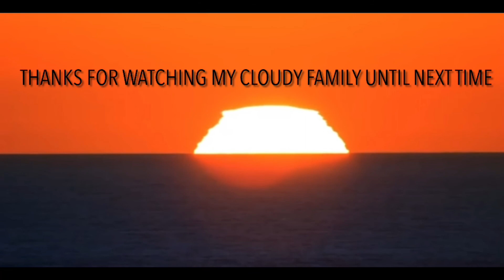THIS JUMPSCARE BROKE MY GAME ! | RESIDENT EVIL 8 DEMO